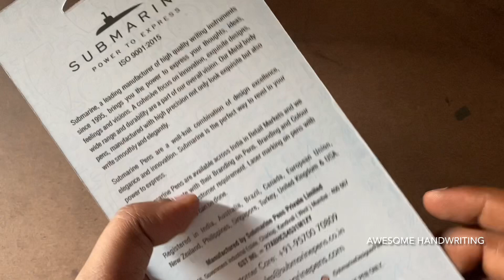Fountain Pen Handwriting worth 150 Rupees | Submarine Pen